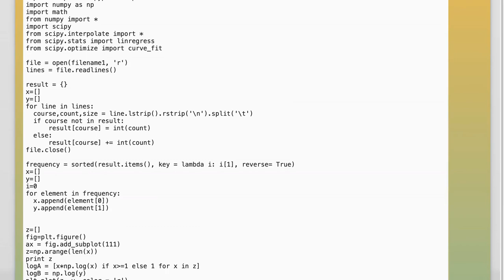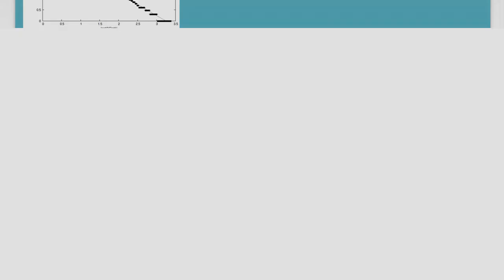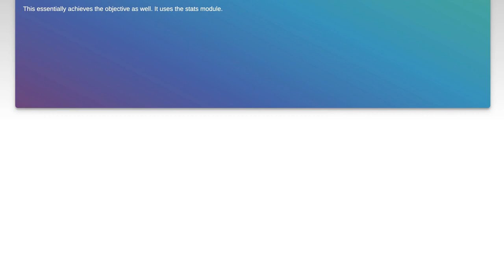Best Fit Line on Log Log Scales in python 2.7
python: Best Fit Line on Log Log Scales in python 2.7

Related to: python, matplotlib, ip, linear-regression